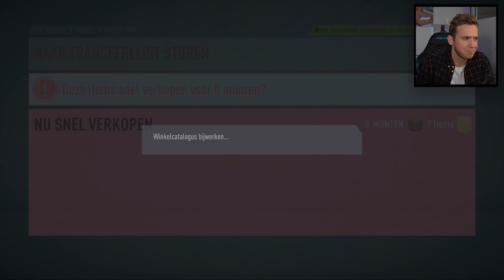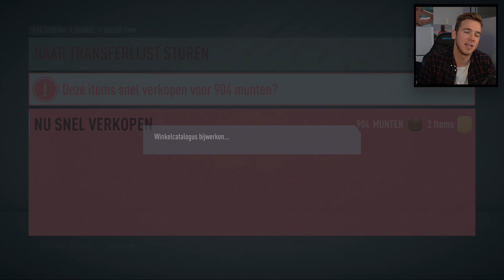WE PACKEN EEN 99 RATED KAART!